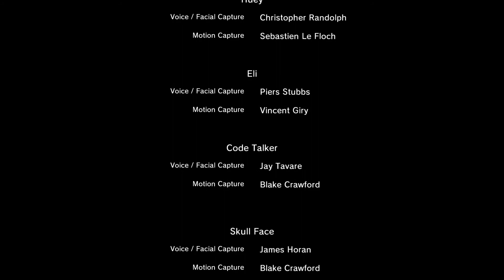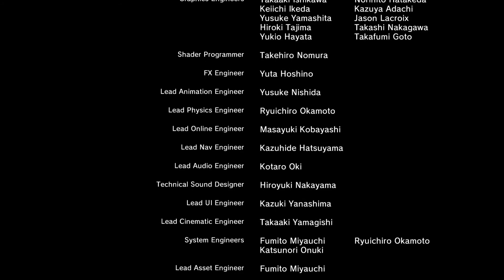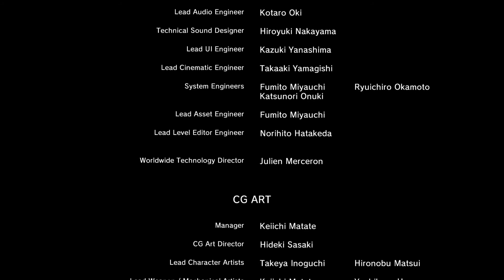METAL GEAR SOLID V: THE PHANTOM PAIN Ep 44